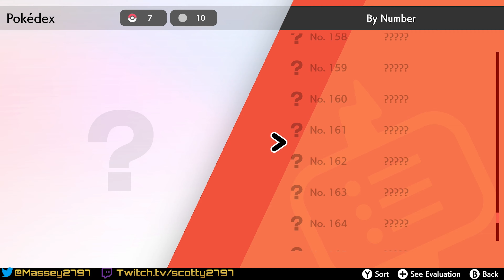POKEMON SWORD GAMEPLAY : GIGANTAMAX TRAPINCH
Hey guys recently bought the new Pokemon sword so decided to make a series on the game hope you enjoy this as much as i enjoy making it.

in part 3 we explorethe wild lands a little and face our first gigantamax pokemon and get a full team together